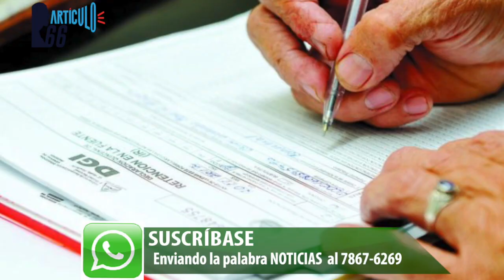Hermana de reo político Justo Rodríguez suplica le ayuden a salvarlo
El preso político Justo Rodríguez esta grave y aunque no se puede mover lo vigilan siete antimotines en el hospital Antonio Lenín Fonseca.